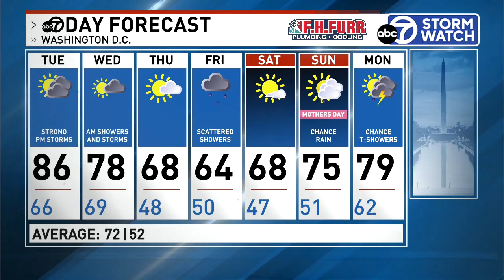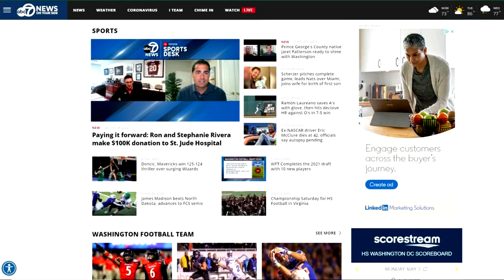WJLA6PM050621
MAY 3, 2021 – BREAKING NEWS AND WEATHER
-Live at situation at CIA HQ Main Gate
-All new interview with heroes after child thrown from bridge in a car crash
-All new video of police drag racing crash, good explainer live hit
-Severe weather (show ended with tornado warning that kept us on air)
-OYS promotable about leaf blower battle brewing